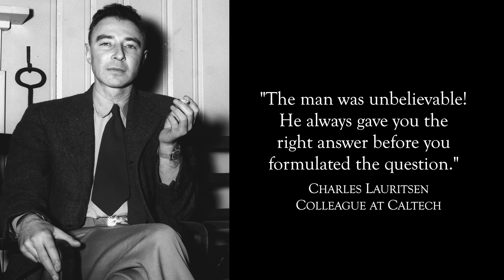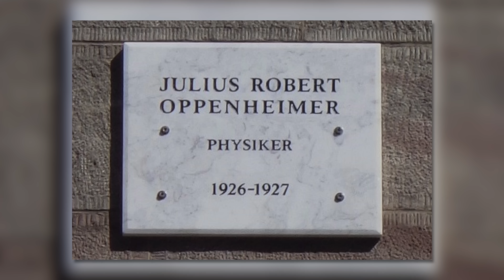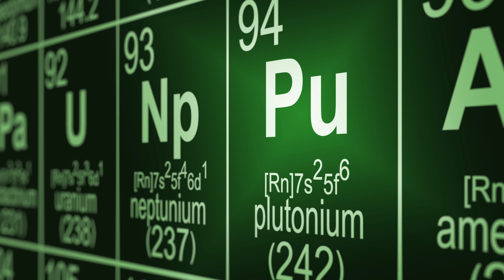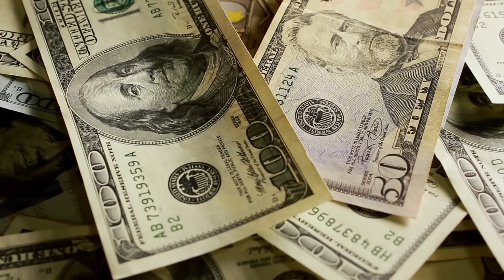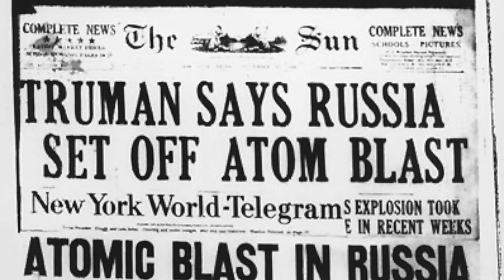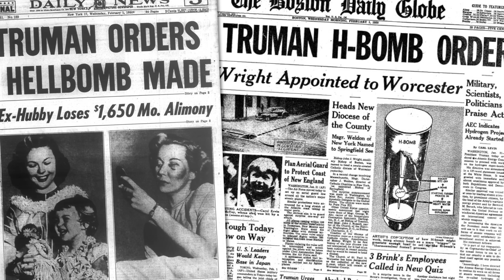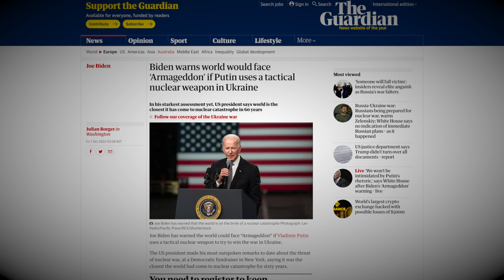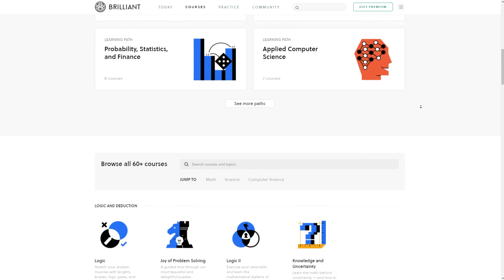How the Atomic Bomb Destroyed the Life of its Creator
A huge thank you to @atomcentral for permission to air the amazing HD restoration footage of the Trinity test.

Special thanks as well to the Institute for Advanced Study for supplying many photos of Oppenheimer for the story.

Thank you to our Patrons, including Igli Laci, Ronil Patel, Tom Eng

Sources:
1:16 Manhattan apartment image: Eden, Janine and Jim Attribution 2.0 Generic (CC BY 2.0) via Flickr (edited by Newsthink)
1:23 David Shankbone, CC BY-SA 3.0 via Wikimedia Commons
1:43 John Phelan, CC BY 3.0 via Wikimedia Commons
2:04 Science Museum London / Science and Society Picture Library, CC BY-SA 2.0 via Wikimedia Commons
2:32 Daniel Schwen, CC BY-SA 2.5 via Wikimedia Commons (edited by Newsthink)
2:46 NiSaTi, CC BY-SA 4.0 via Wikimedia Commons
3:02 Bundesarchiv, Bild 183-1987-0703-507 / unbekannt / CC-BY-SA 3.0, CC BY-SA 3.0 DE via Wikimedia Commons
3:09 Bundesarchiv, Bild 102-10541 / Georg Pahl / CC-BY-SA 3.0, CC BY-SA 3.0 DE via Wikimedia Commons
3:14 Bundesarchiv, Bild 183-S55480 / CC-BY-SA 3.0, CC BY-SA 3.0 DE via Wikimedia Commons
4:05 brainchildvn on Flickr, CC BY 2.0 via Wikimedia Commons
7:27 ETH-Bibliothek Zürich, Bildarchiv / Fotograf: Mandelmann, Erling / Com_L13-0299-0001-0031 / CC BY-SA 4.0, CC BY-SA 4.0 via Wikimedia Commons
9:01 Unknown author Unknown author, CC0, via Wikimedia Commons
12:39 PD-USGov-DOE (original), cc-by-sa-3.0 (this derivative)
13:56 - 14:07 Images sourced from JFK Library (public domain)
14:39 ETH-Bibliothek Zürich, Bildarchiv / Fotograf: Mandelmann, Erling / Com_M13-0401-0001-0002 / CC BY-SA 4.0, CC BY-SA 4.0 via Wikimedia Commons
15:10 Kremlin.ru, CC BY 4.0 via Wikimedia Commons
15:15 Uwe Brodrecht, CC BY-SA 2.0 via Wikimedia Commons